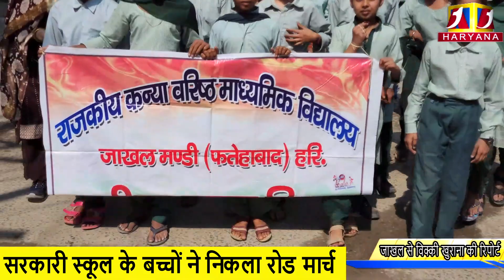सरकारी स्कूल के बच्चों ने निकला रोड मार्च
a1haryana jakhal सरकारी स्कूल के बच्चों ने निकला रोड मार्च